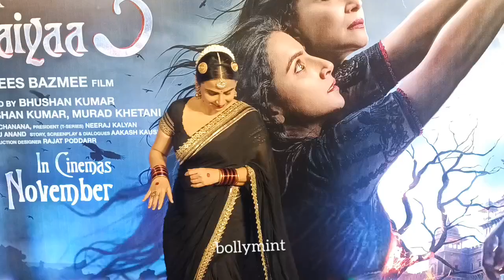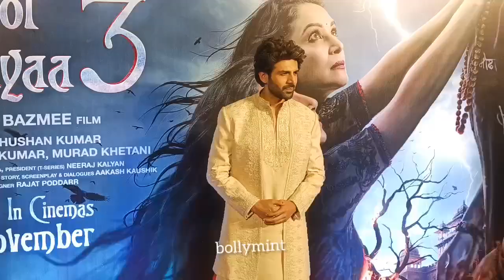Vidya Bala, Kartik Aaryan At Song Launch 'Ami Je Tomar 3.0' | BHOOL BHULAIYAA 3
Vidya Bala#Kartik Aaryan#BHOOL BHULAIYAA 3